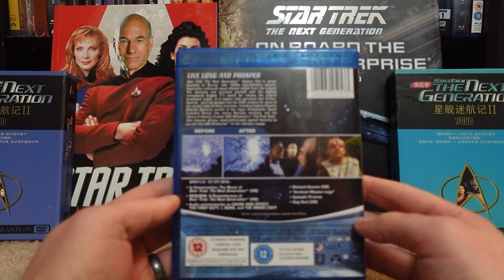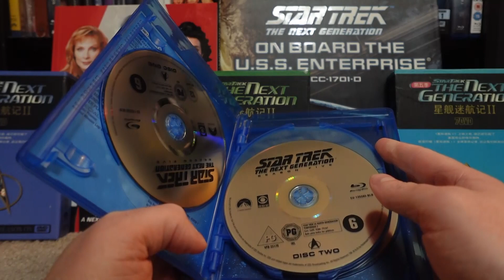Star Trek: The Next Generation season 5 Blu-ray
A look at the Star Trek: The Next Generation season 5 Blu-ray release.